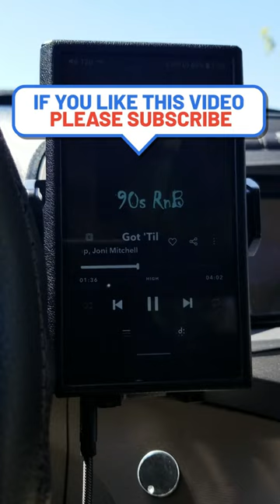Got til It's Gone Janet Jackson & Q-Tip Morel Sound Q demo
That Vegas air is dirty today, but my sound isn't!

I still love car audio, and car audio tech stuff, even after 29-years in the game!

Being a Car Audiophile is in my SOUL!

System Layout
Head Unit: Pioneer DMH-2200EX
DAP: Fiio M11S
Tweeters: Morel Elate Carbon Alto
Mids: Morel MM3
Midbass: Image Dynamics IDQS8
Rear-Fill: Morel Maximo Ultra 602HE MKII
Sub: Stereo Integrity SQL-12
Amp 1 (for mids/Highs): Zapco ST4X-SQ
Amp 2 (for 8" door subs): Zapco 150.2LX
Amp 3 (for SQL-12): Kicker CXA800.1 @1-ohm
Sub Box: Harmony Audio HA-BV1X12E
DSP: Arc Audio PS8 Pro & Controller
Dynamat/Kilmat Sound Deadening
Battery: Optima Red Top and 4-Gauge Big 3 Upgrade
Interconnects: Stinger 8000-Series and X-Series RCA's
Wiring: Down4Sound 100% OFC (4 & 8-Gauge) & Down4Sound 14-Gauge 100% OFC speaker wire.
Metra fuse holders.